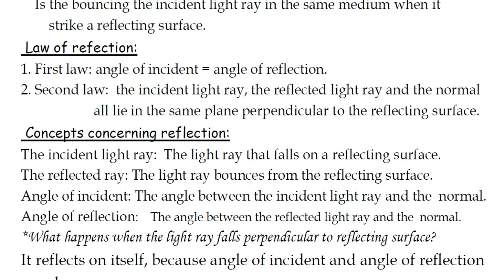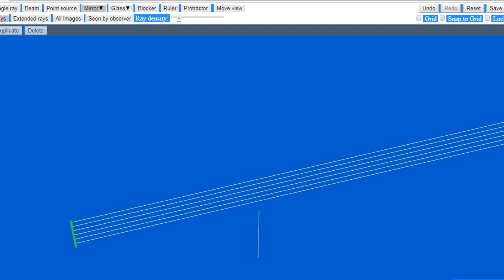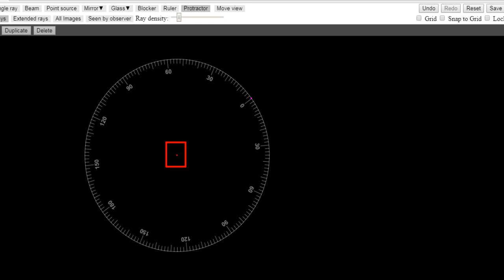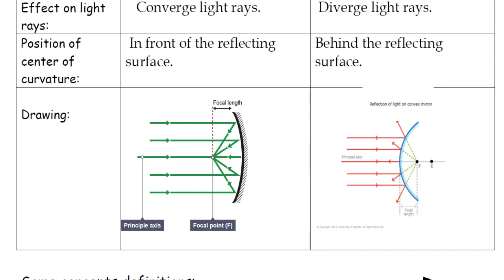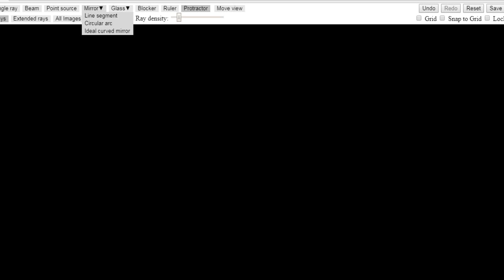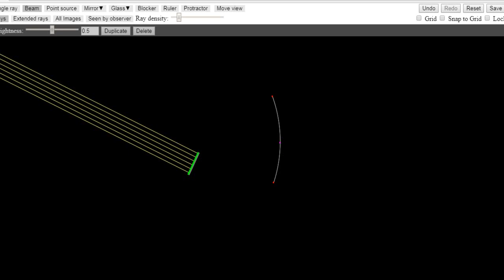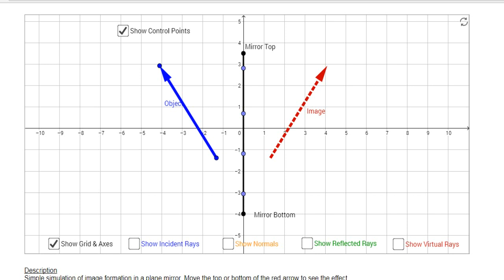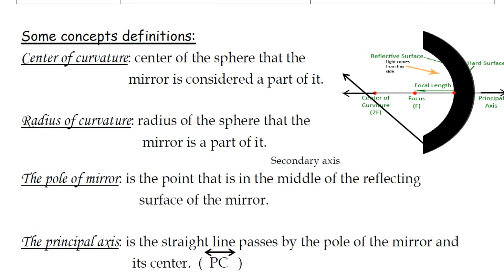Science | Prep.3 | Mirrors | Part (2/3) | Unit Two - Lesson One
In This part we will study :
Some concepts definitions:
Center of curvature: center of the sphere that the
                               mirror is considered a part of it.
                                                                                           Radius of curvature: radius of the sphere that the
                                   mirror is a part of it.
                                                                        Secondary axis
The pole of mirror: is the point that is in the middle of the reflecting
                                  surface of the mirror.

The principal axis: is the straight line passes by the pole of the mirror and
                                its center.
The secondary axis: Any straight line that passes by the center of curvature
                 and any other point on surface except the pole of mirror.
Focus: The point of collection of the parallel rays after being reflected from
            concave mirror .
Focal length: The distance between the focus of the concave mirror and
                          its pole.

لينك تحميل الملزمة :
Prep.3 - unit Two - lesson One - First Term 2020

تم شرح هذا الدرس في (3) فيديوهات شاهدها بالترتيب
Mirrors